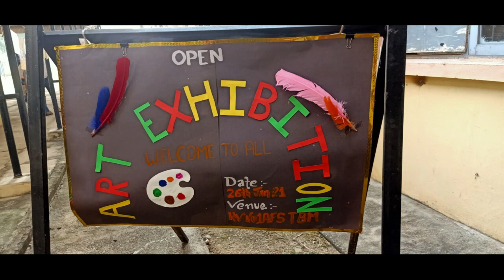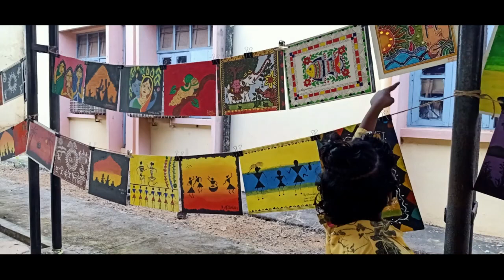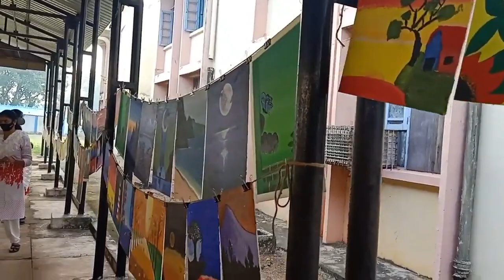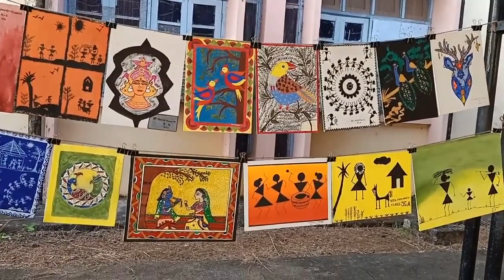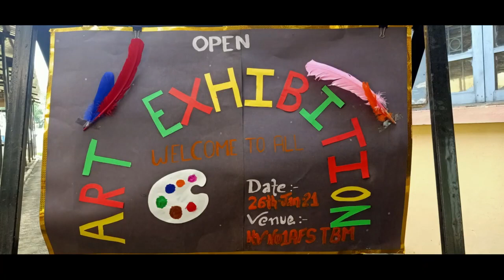kendriya vidyalaya children's ART EXHIBITION Chennai.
This video contains picture of a lot of paintings which is made by kendriya vidyalaya children's from class 6th to 10th.
Topic are our indian folk Art, landscape and flowers.